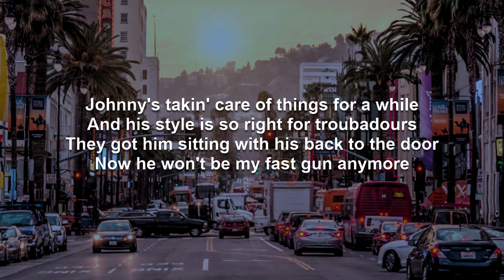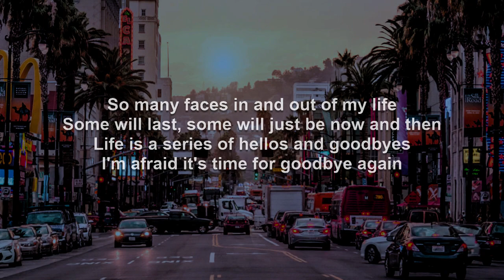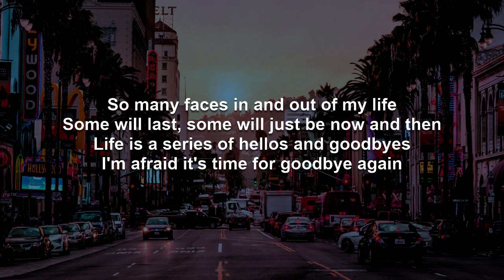Say Goodbye To Hollywood | Billy Joel Karaoke (Key of Bb)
And because I primarily make these videos for myself, I make them the way I prefer them, which is to have the lyrics presented in complete blocks of verse, pre-chorus, and chorus, making sure they are accurate in terms of in and out points of the original recording artist, not dictating the exact phrasing but instead leaving the vocal interpretation up to the singer. They assume a fairly thorough familiarity with the song beforehand. And if you are not familiar with the song, a version of this video using the original artist's recording can be found